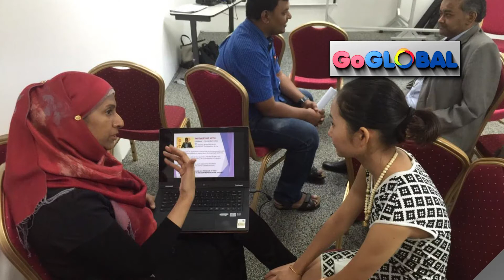Shine Go GLOBAL Success Series FINAL on Women TV Asia